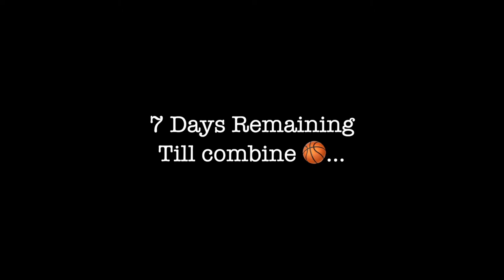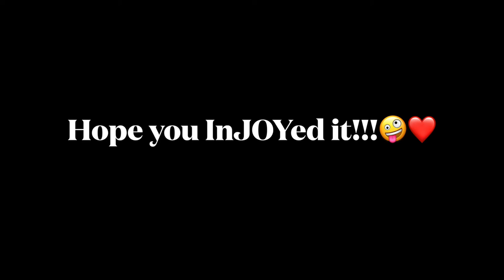Trying to make a Dream come true *PART 1*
Hey beautiful ppl! This is a little different but just know it means the world to me! Playing professionally has been a goal of mine for years and It would just fill my heart if you all came along for the journey and witnessed the success in the end!😫🙏🏽 Thanks so much for the love and support that has been given so far. Love you!!!❤️

AMBG!